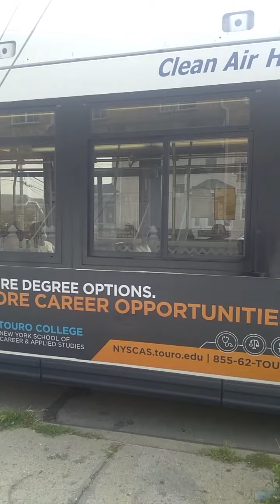Queens, New York - Q22 Bus Route - Hybrid Electric Bus - Orion VII HEV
Q22 Bus ride in Far Rockaway Beach, Queens. Hybrid Electric Bus. Orion VII HEV.